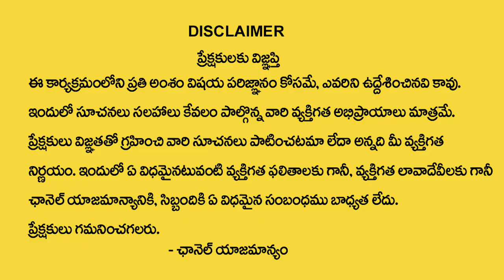రాశి ఫలాలు Karkataka Rasi May 1 To 31 | May Month Rasi Phalalu 2022 | Devotional Life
Watch►రాశి ఫలాలు Karkataka Rasi May 1 To 31 | May Month Rasi Phalalu 2022 | Rasi Phalalu | Devotional Life

Devotional Life is the Premier Youtube channel on religion and spirituality in Telugu states and Telugu people across the world. We strive hard to provide the best possible spiritual education to hundreds of thousands of our viewers with the generous help of renowned spiritual and religious Gurus. The spiritual practices of Hindu religion touches upon every aspect of Human life from the Womb to the Tomb. How best we live in between these two stages is the crux of Indian spirituality and SumanTV showcases the best of these practices by these Gurus for making life of Humans more happier and peaceful.